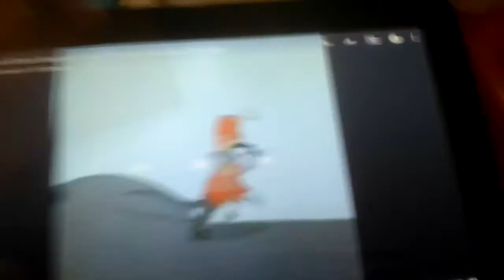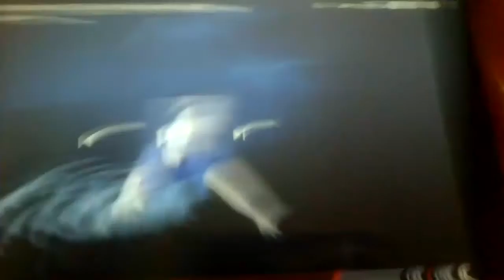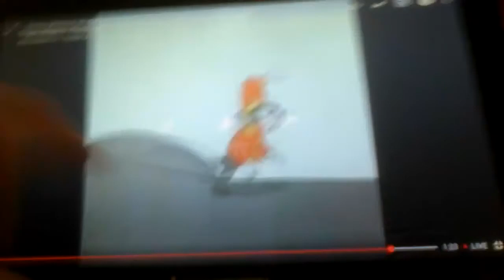Dorothy in Wonderland part 3 The Run of the Mouse/"I'm Late!"